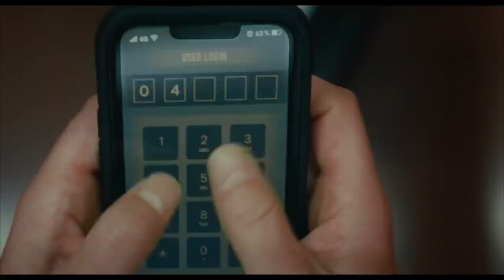TRAP Official Trailer